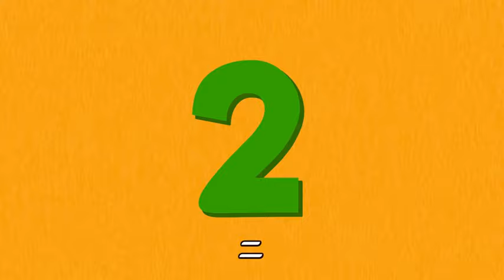Fruit Song 水果歌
This song is showing students how to say fruits in Chinese